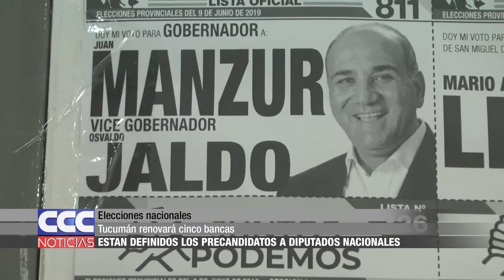Elecciones nacionales Están definidos los precandidatos a Diputados Nacionales